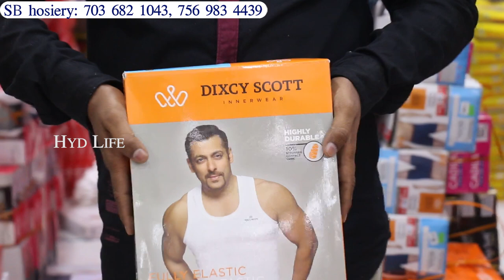title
Wholesale Hosiery Market In Hyderabad | Gents, ladeis Innerwear Collection | MADINA, hyd life

Shop Address :
S.B.Hosiery
First Floor, New Madina Complex
Madina Market, Charminar
Hyderabad